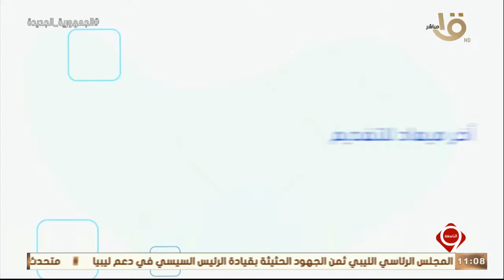نجوم التاسعة.. أكبر مسابقة لاكتشاف المواهب في الغناء والشعر والقصة القصيرة